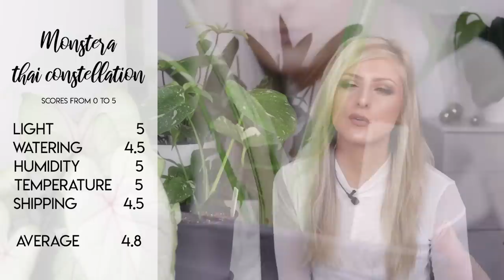Top 10 Easy RARE Houseplants + Care Tips! | Aroids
I hope you enjoyed this video and found it useful! Let me know if you have any other easy aroids in your collection :)

___ My Stuff ___

This is where I get most of my rare houseplants from. This is an Etsy affiliate link - similar to the Amazon links above, I do make a small percentage of a sale if you choose to support me by buying through this link. The Tropical Plant company does not pay me any money from these sales - it is Etsy who provide the commission.